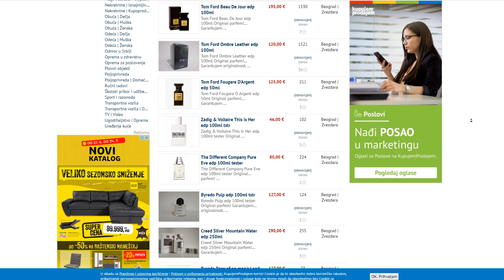Gde kupiti original parfeme na sajtu KupujemProdajem? Da li su parfemi na KupujemProdajem original?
Gde kupiti original parfeme na sajtu KupujemProdajem? Da li su parfemi na KupujemProdajem original? U novom parfemskom videu pričamo o još jednom mestu gde možete online da kupite original parfeme. I dalje se nažalost plasira pogrešna informacija da su svi parfemi kupljeni preko interneta kopije, te u ovom serijalu nastojim da razbijem taj mit i da vam pokažem gde sve možete naći original parfeme za daleko nižu cenu nego u fizičkim parfimerijama.

Ako vam se svideo video ostavite Like i pretplatite se na kanal :D